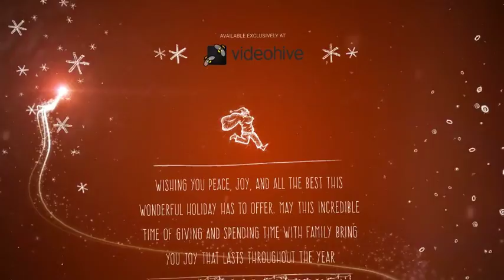After Effects Template - Simple Christmas Gallery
Download template